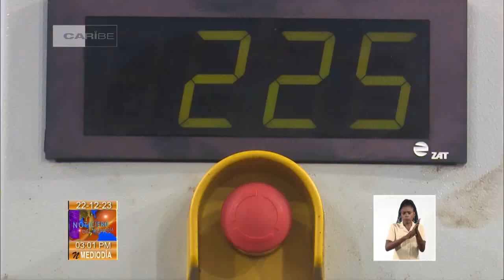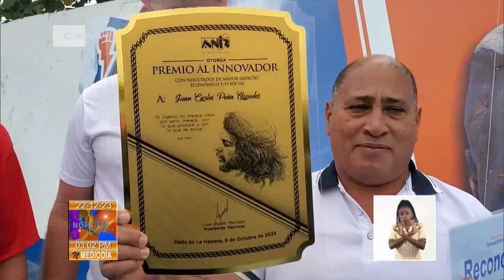Reconocen labor de colectivos de la Unión Eléctrica de Cuba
Los colectivos de la CentralTermoeléctrica Lidio Ramón Pérez, de Felton, y la UEB de la Empresa de Mantenimiento a Centrales eléctricas en Holguín recibieron este jueves, la bandera de Proeza Laboral, otorgada por la Central de Trabajadores de Cuba.